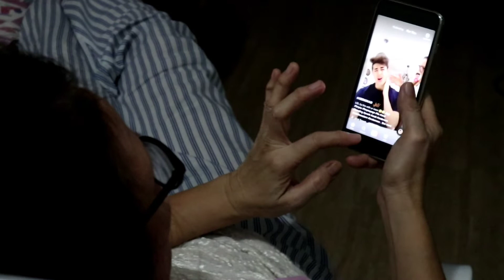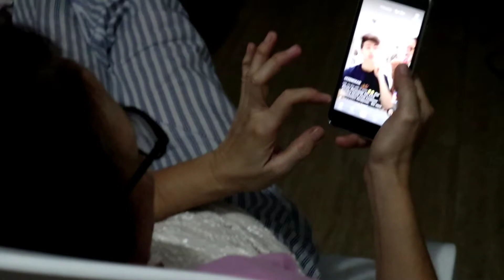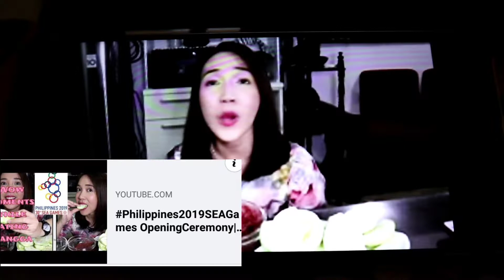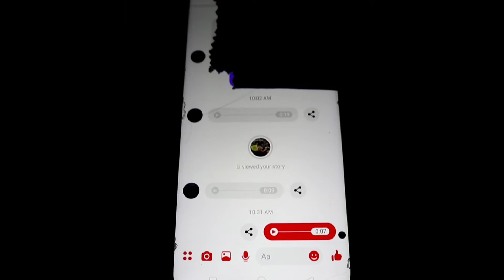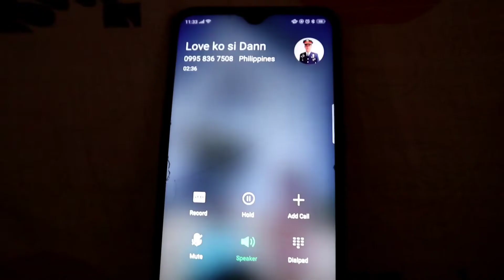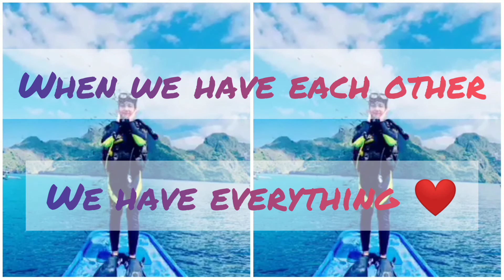Family My Family is my Greatest Support Sytem in YT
Being a family means you are a part of something very wonderful. It means you will love and be loved for the rest of your life.”